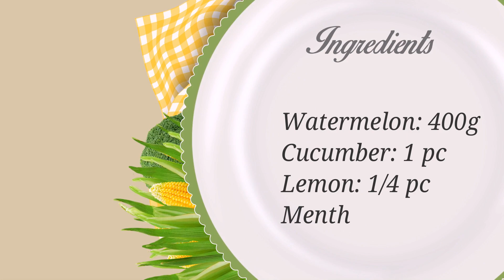Healthy Fresh Juice with watermelon and cucumber without sugar - Tasty Cuisine - English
Healthy Fresh Juice with watermelon and cucumber so tasty and without sugar, you will discover that by watching this video, give your comments and share with your friends and don't forget to subscribe to this channel for the latest and more satisfying videos. Watch, rate, share and Comment your favorite.